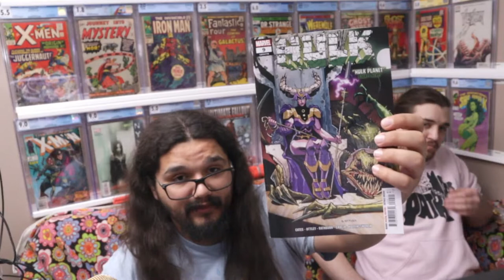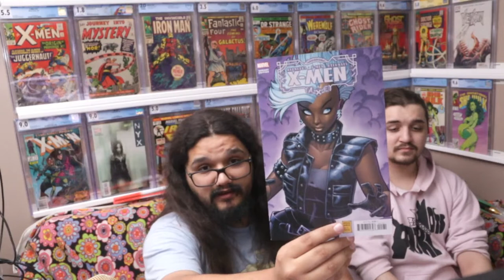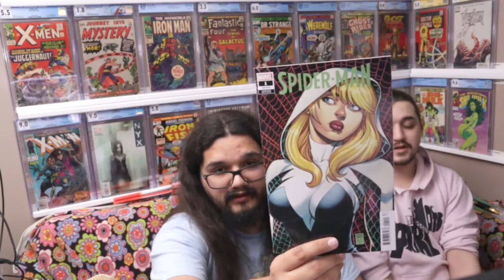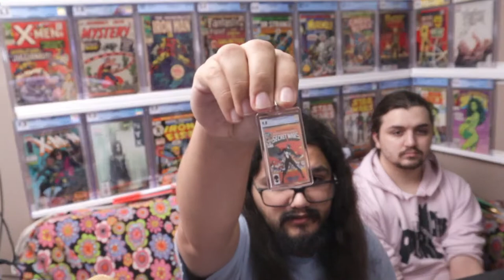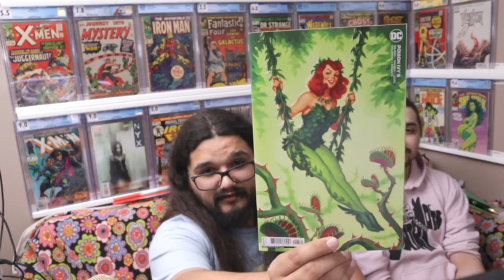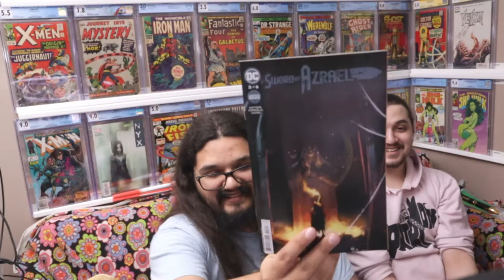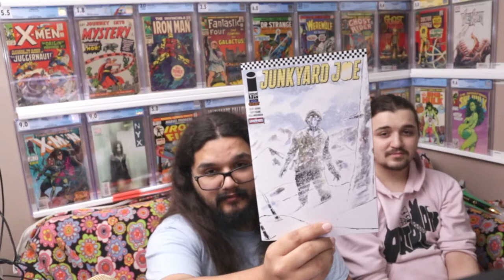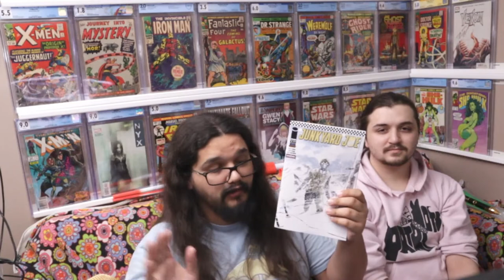Junkyard Joe is Finally Here!!- NCBD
Lots of awesome new books this week including Junkyard Joe, Batman, Gotham City: Year One, Poison Ivy, Hulk, Spiderman, and more!!

Ebay store!